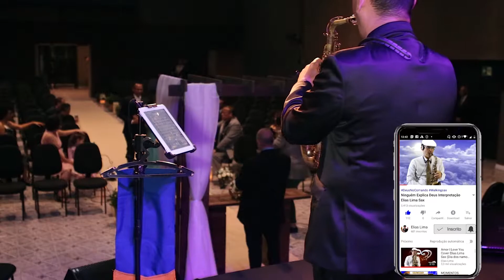Cerimônia Walking Sax Solo (Cover Sax)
**Nossa missão é abrilhantar seu evento e torná-lo inesquecível**

Saxofonista com repertório do clássico ao contemporâneo

Vídeo Maker e Edição: Igor Ferreira